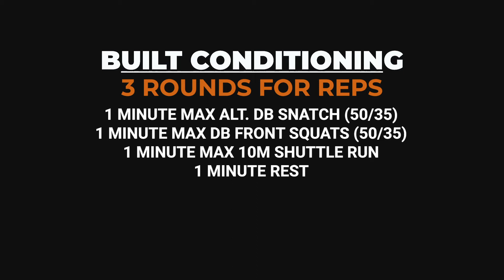Black Hive Athletics WOD Demo - February 9, 2021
Strength:
Deadlift
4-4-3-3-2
Building E2MOM

Metcon:
5 Rounds for Time
20 Back Squats (95/65)
1 Rope Climb (15’)

Built Conditioning:
3 Rounds for Reps
1 Minute Max Alt. DB Snatch (50/35)
1 Minute Max DB Front Squats (50/35)
1 Minute Max 10m Shuttle Run
1 Minute Rest